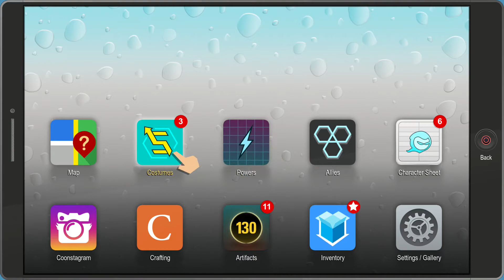GIMME MY KEYS!/ Drunk Randy (South Park Fractured But Whole Part 11)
Just as Coon and Friends finally manage to catch up to Classi, Randy just comes in completely wasted on Red Wine and starts yelling "GIMME ME MY *!(!*ING KEYS! KEEEYSS! GIMME ME MY KEEEYS!!" I'd ask why he still needs his keys if he followed us completely drunk, but that's just Randy